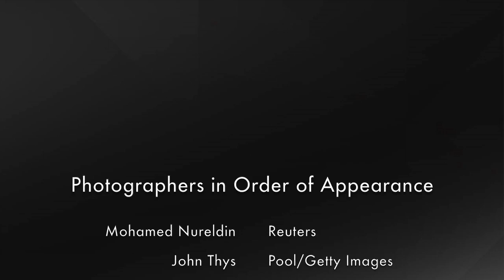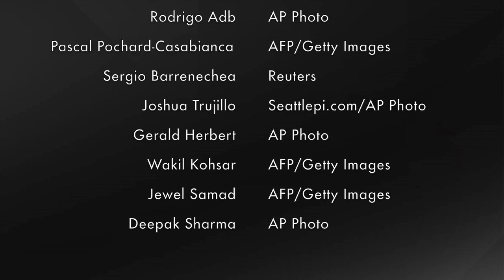Photos of the Day - Policeman Gets a Shine in Peru - March 25, 2014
In today's pictures, children discover the fin of a mortar round in Darfur, a Ukranian marine reacts as his comrades leave their base in Crimea, thousands march for a murdered French official, and much more. Photo: AP